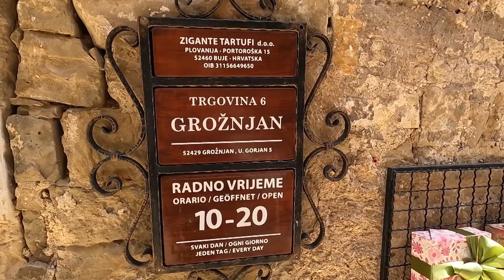Istrie Elkola a Moto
Naše výlety po Istrii, květen 2023.